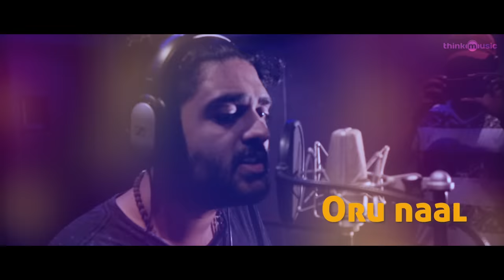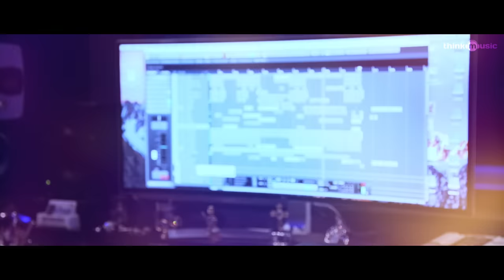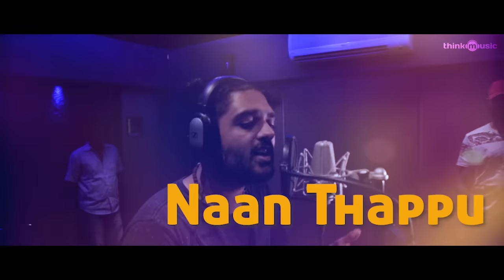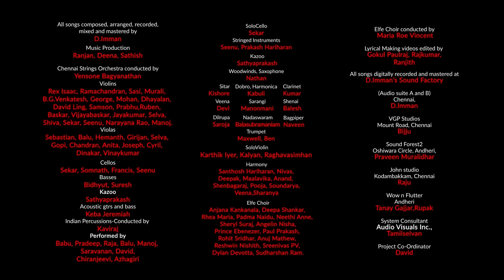Angelina | Oru Naal Song Lyric Video | Suseenthiran | D.Imman | Sid Sriram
Angelina is a crime investigation script with a romantic backdrop, Written and Directed by Suseenthiran, produced by KV shanthi for Aahraam Thinai Films.

Song - Oru Naal
Singer - Sid Sriram
Lyricist - Viveka
Composed, Arranged, Recorded , Mix and Mastered by D.Imman
Music Production - Ranjan, Deena, Sathish
Chennai Strings orchestra conducted by Yensone Bagyanathan, Electric and Acoustic Guitars- Joseph Vijay, Kazoo-Sathyaprakash

Angelina
Crew & Cast
Krisha Kurup, Saran Sanjai, Soori & Devadarshini

Director - Suseenthiran
DOP - AR Soorya
Editor - Thiyagu
Art - G Canandhan
Lyrics - Viveka & Kabilan
Stunts- Anbariv
Choreographer - Shobi
Costume Design - R Nirupama Ragupathy
Sound Design - Dharani
Stills - Amir
Production Controller - Antony Xavier
Produced by - Aahraam Thinai Films
Distributed by Alexander (Picture Box Company)
Banner - Picture Box Company